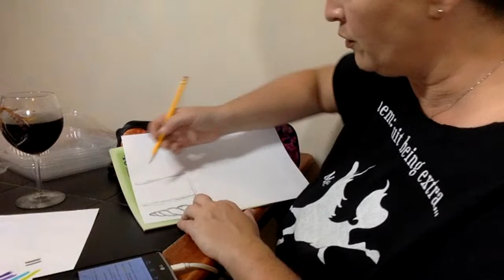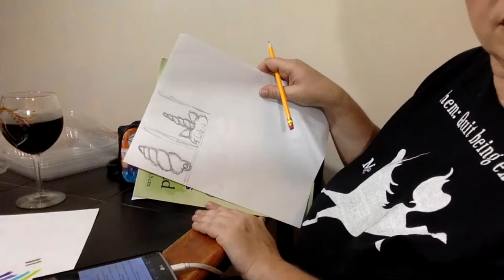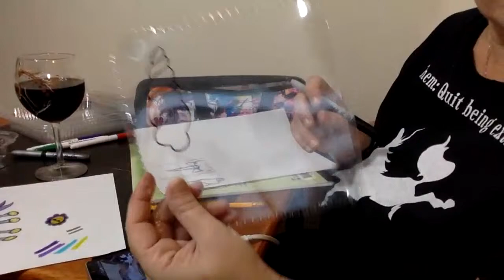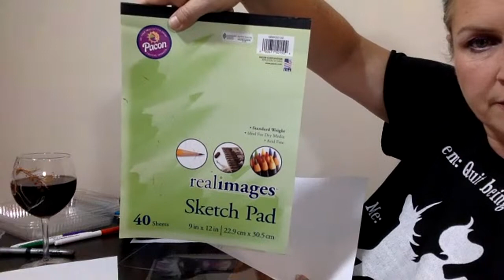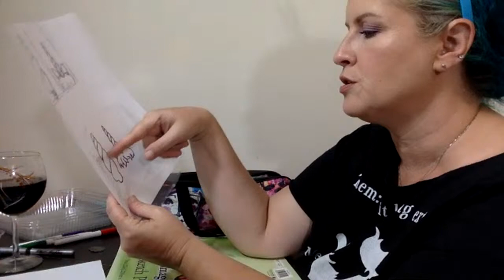DIY Unicorn Shrinky Dinks | Crafting Livestream